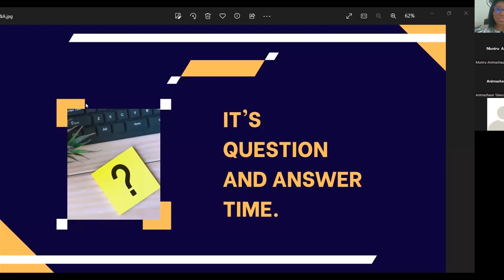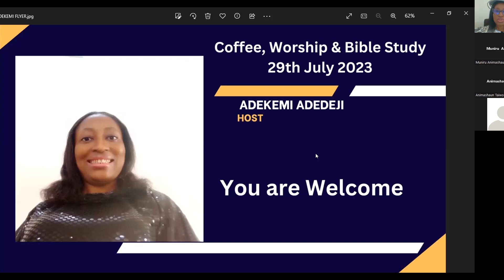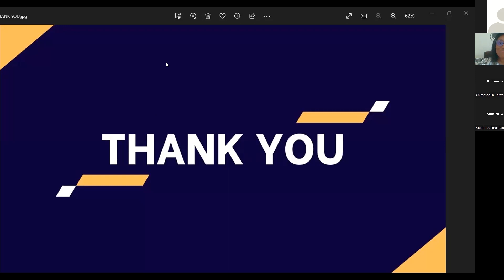Coffee, Worship and Bible Study || End time events and what more to expect.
This is the zoom recording of the Coffee, Worship and Bible Study meeting held on the 29th of July 2023. watch and be blessed in Jesus name amen.